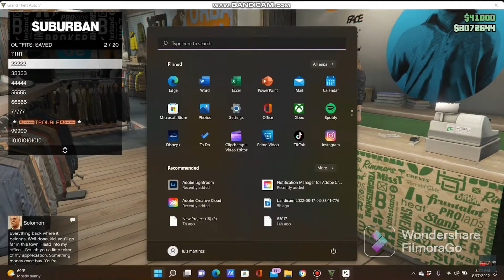GTA V Online 1.61 || *XDEV OUTFIT EDITOR* || 10 MALE MODDED OUTFITS USING XDEV || +Showcase PC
* NO HACKERS
* NO ALTS ACCOUNT (IMMEDIATELY BANNED)
* REAL ACCOUNTS ONLY
* MUST VERIFY OR WILL IMMEDIATELY BE BANNED

MY VIDEOS
BINCOHAX 1.61 UNDETECTED VIDEO LINK:

☆ GTA 5 Online| The Best Most Used Female Character Creation (PS5,PS4,XBOX,PC) ☆

GTA V Online 1.61|| *BINCOHAX OUTFIT EDITOR* ||10 MALE MODDED OUTFITS USING BINCOHA ||+Showcase PC||

GTA V Online 1.60 || *XDEV OUTFIT EDITOR* || 10 FEMALE MODDED OUTFITS USING XDEV || +Showcase PC ||

GTA V Online 1.60 || *XDEV OUTFIT EDITOR* || 10 MALE MODDED OUTFITS USING XDEV || +Showcase PC ||

NEW! Money Making Opportunities | GTA Online - Bunker, Nightclub, CEO Office & More!